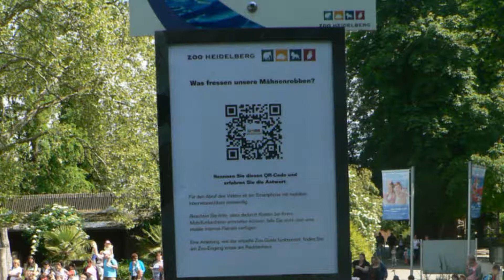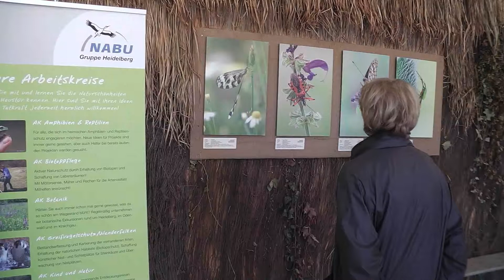Neues aus dem Zoo Heidelberg 4/2013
Die neuesten Nachrichten aus dem Zoo Heidelberg.
Text, Sprecher, Kamera und Videoschnitt: Hans Duschl
Bilder: Heidrun Knigge